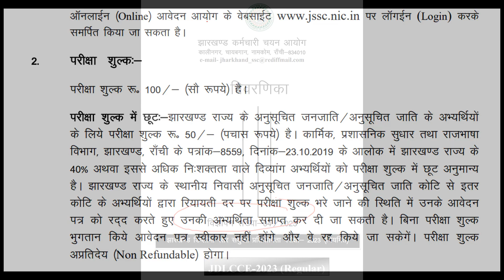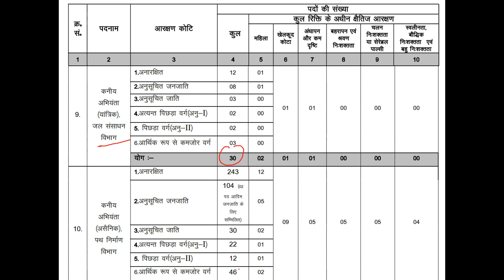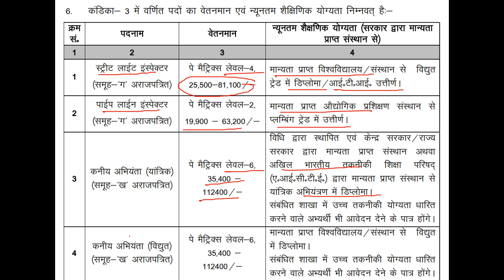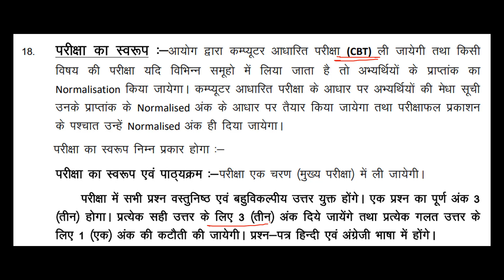jssc je vacancy 2023 | JSSC JE Form Fill Up 2023 | JSSC JE Online Form 2023 Kaise Bhare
jssc je vacancy 2023 | JSSC JE Form Fill Up 2023 | JSSC JE Online Form 2023 Kaise Bhare | JSSC JE Ka Form Kaise Bhare 2023

BHARATYOJNA